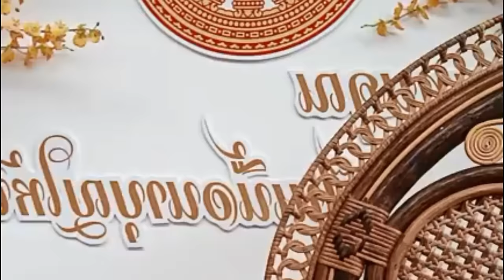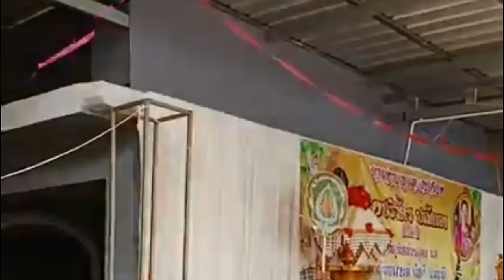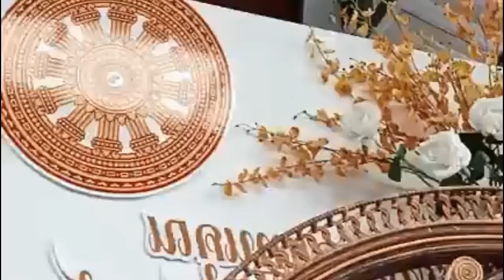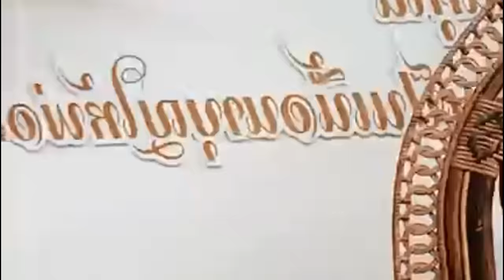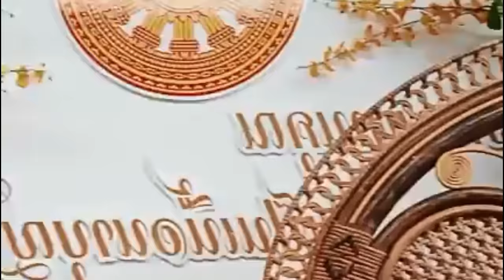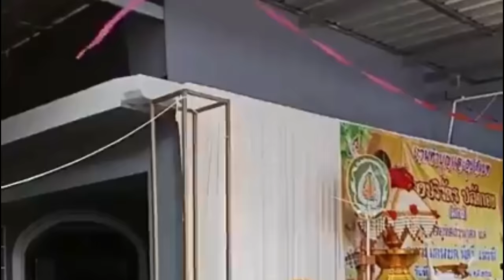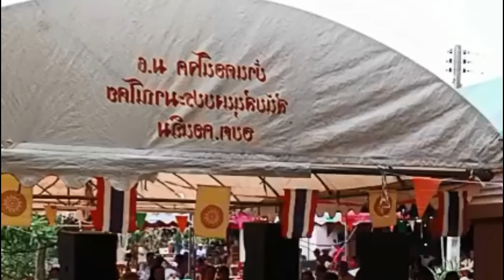เรื่อง บาปบ่มีมื้อไถ้ คณะเทศน์แหล่เสียงธรรมโกสัมพี ☎️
เรื่อง บาปบ่มีมื้อไถ่ คณะเทศน์แหล่เสียงธรรมโกสัมพี ติดต่อกิจนิมนต์